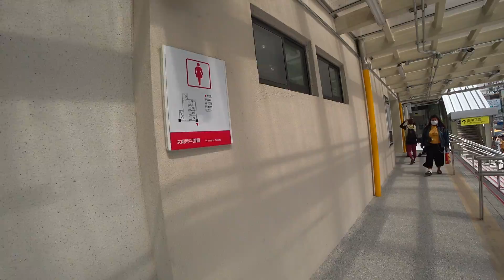台鐵中壢車站臨時後站啟用首日-後站進站至一月台-2020/10/14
為配合桃園鐵路"立體化"與機捷延伸.原中壢後站將拆除成為工區.今日臨時後站與跨站天橋正式啟用~最引人注目的就是雙層大天橋~除了站內以外 站外也可利用天橋連通前後站了~